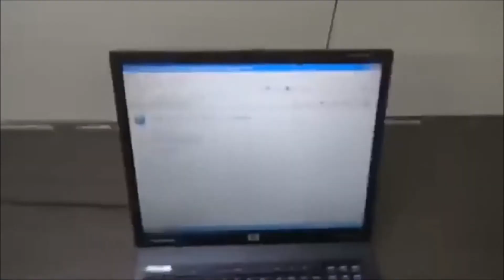QUANDO VOCÊ ACHA QUE VAI MITAR E DEUS MOSTRAS QUE VOCÊ É UM MERDA!! COMBAT ARMS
▁ ▂ ▃ ▄ ▅ ▆ ▇ Descrição ▇ ▆ ▆ ▅ ▃ ▂ ▁
►INDIQUEM O CANAL AOS SEU AMIGOS PARA SEGUIREM!
MEU NICK NO C.A É GamesBento
PROGRAMA PARA EDIÇÃO: MOVIE MAKER
►CONFIGURAÇÕES DO MEU PC
- INTEL CELERON 1820
- 8 GB DE RAM
- PLACA DE VIDEO GTX 1050 TI
- HD DE 500 GB
- TECLADO SEMI MECANICO – HARDLINE
- MOLSE WARRIOR – MULTILASER
- FONE MULTILAZER
► COMENTEM OQUE VOCES QUEREM QUE EU GRAVE!